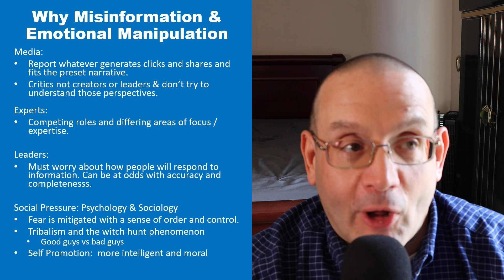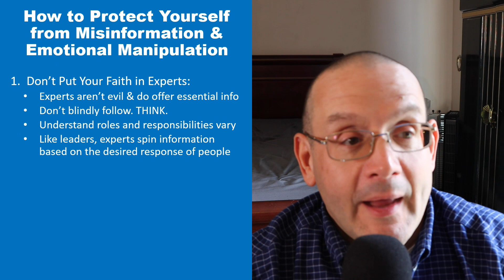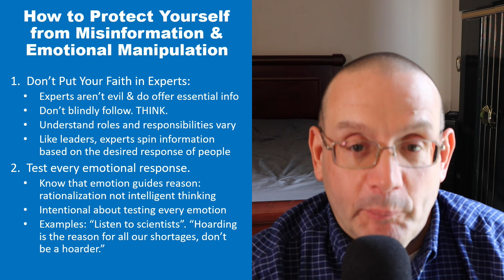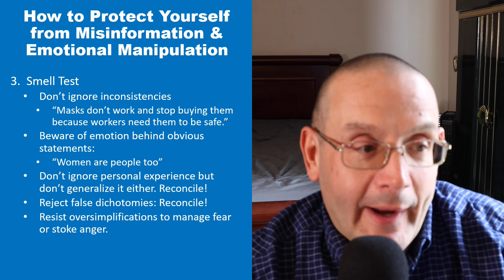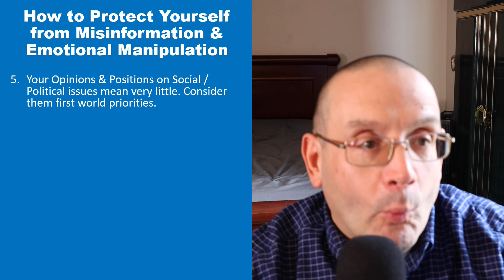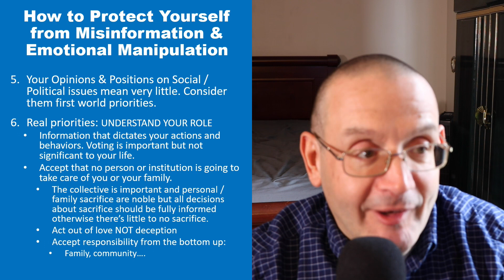How to Protect Yourself from Misinformation and Emotional Manipulation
This is a presentation to help you make better personal decisions and protect yourself and your family from making poor decisions as a result of misinformation from experts and emotional manipulation by social pressure.  Many people we surprised at the change in CDC and Surgeon General's change of position on the use of masks for personal protection. Some were unknowingly influenced by social pressure to not purchase enough provisions for an inevitable escalation in Shelter In Place guidelines. My intent is to equip you to prevent you from being caught off guard in the future. You need to make sound, informed decisions to  protect yourself and your family. You also need to be fully informed when you choose to sacrifice to help other people. Sacrifice isn't real if it's uniformed or subjected to manipulation. True sacrifice happens when you know the sacrifice that you're making.